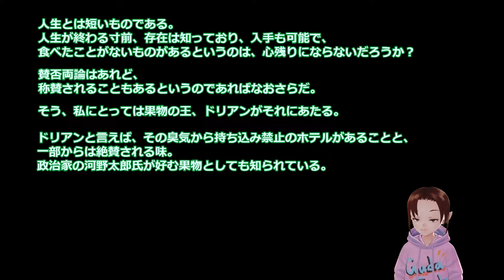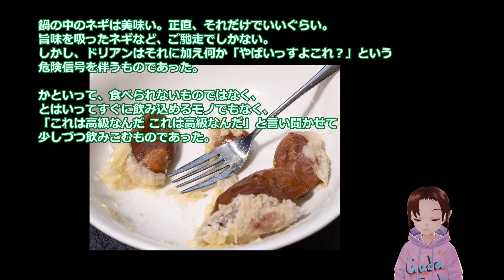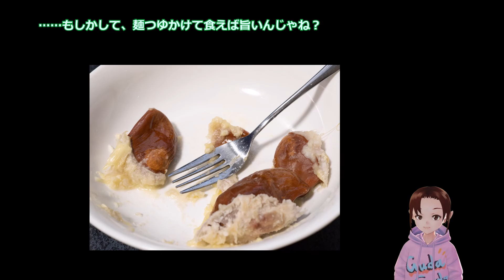Blog。ドリアンを食べたお話。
自分語り。
こんなもん作って、あまつさえ Upしてすみません。